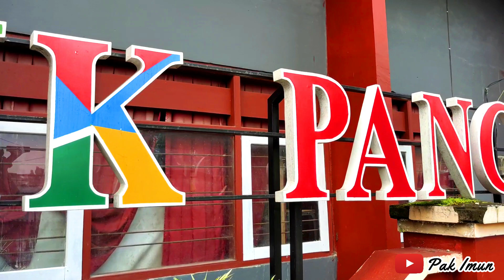Promosi Sekolah - Profil SMK Pancasila Dander Kab. Bojonegoro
Assalamualaikum Wr.Wb..
Salam Sukses Bersama sahabat sahabat youtuber...

Berikut ini adalah video Promosi PPDB SMK Pancasila Dander tahun 2022.

AYO! Daftar Penerimaan Siswa Baru TP. 2022/2023 ONLINE…!!!
segera daftar dan bergabung bersama kami, SMK Pancasila Dander

Bagi siswa/siswi SMP/MTs sederajat yang berminat melanjutkan ke jenjang SMK. Mari gabung bersama kami SMK Pancasila Dander

Program kompetensi keahlian:
1. Teknik Kendaraan Ringan Otomotif (TKRO)
2. Teknik Komputer & Jaringan (TKJ)

SMK BISA – HEBAT
Keunggulan sekolah SMK Pancasila Dander diantaranya:

Tenaga pengajar yang sangat ahli di bidangnya, semua guru minimal lulusan S1 dan sudah memiliki pengalaman mengajar lebih dari 10 tahun.
Program beasiswa pendidikan bagi murid yang berprestasi (ranking 1, 2, dan 3 di kelas).
Bebas sewa uang gedung.
Fasilitas penunjang untuk belajar yang sangat lengkap: perpustakaan, mushola, lab komputer, kantin, perangkat alat musik, lapangan, dll.

Untuk lebih jelasnya seperti apa perjalanannya yuk simak video berikut ini.

Selamat Menonton---

Terimakasih